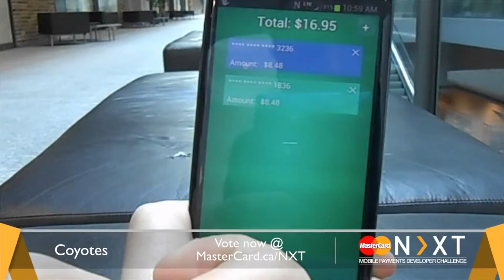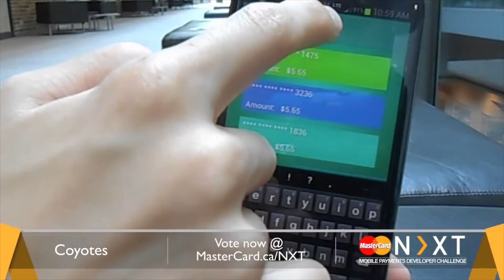Thank You FIRST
From a bunch of FRC programmers